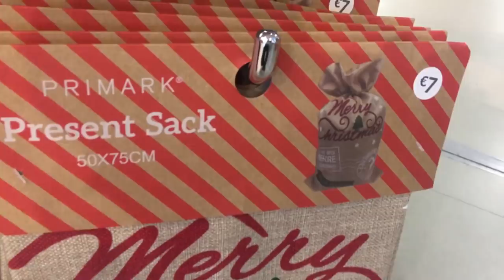PRIMARK - NAVIDAD 2020🎅🏼 🎄 🎁 HAUL + TOUR POR LA TIENDA¡¡¡¡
El código estará disponible para una persona varias veces, por lo que si  ya has comprado, puedes hacerlo nuevamente.

Para todos los pedidos superiores a 39 €  recibirás  1 producto gratis de nuestra elección como sorpresa y para todos los pedidos superiores a 69 € obtendrás  2 productos gratis de nuestra elección.

Si decides devolver el paquete, también deberás devolver las piezas de regalo. 💞